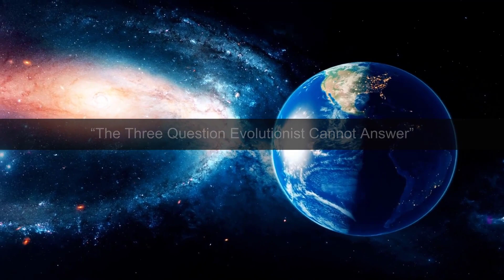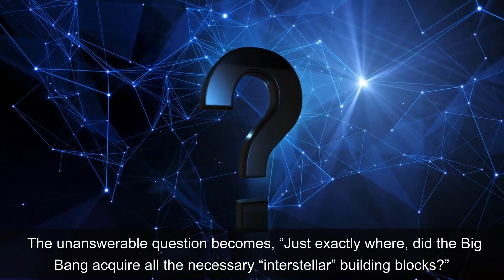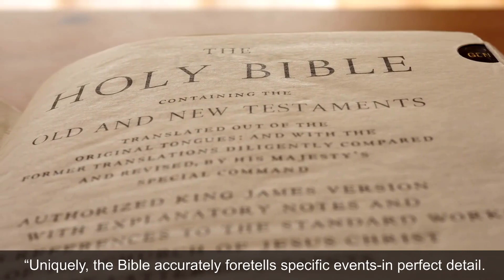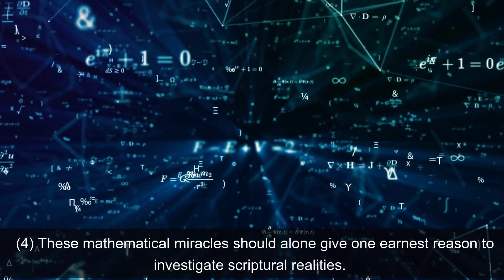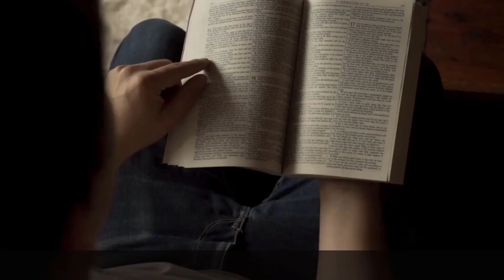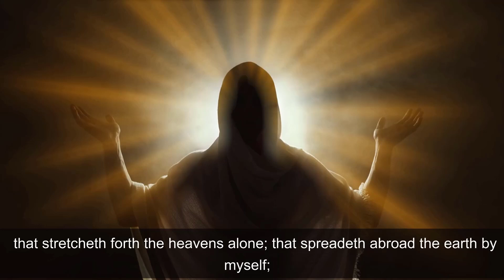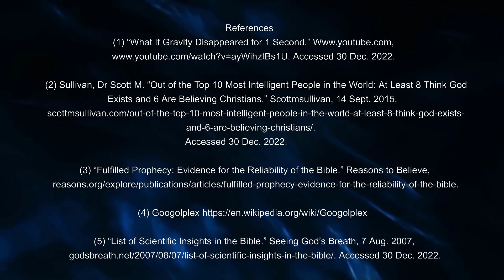"Mother Nature Or Father Creation?"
There are two choices that ultimately defines one's life. “Mother Nature or Father Creation?” will examine two opposing viewpoints of Creation vs Evolution. This video absolutely eliminates The Big Bang theory, leaving only one option to a reasonable mind.